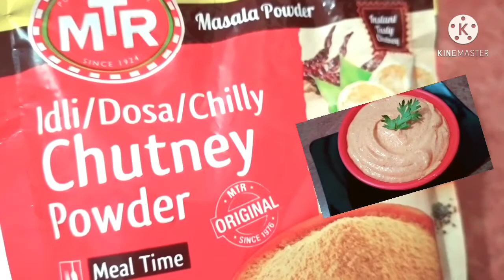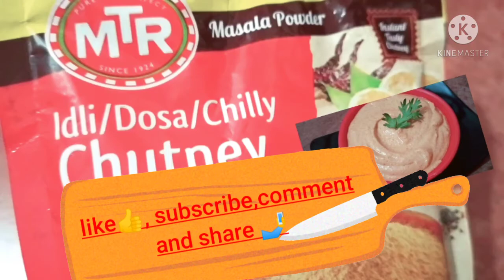Instant chutney MTR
Fatafat babaye idli, dosa and sambar chutney MTR se.

Amazon Link for MTR Chutney:

Amazon link for MTR Sambar: